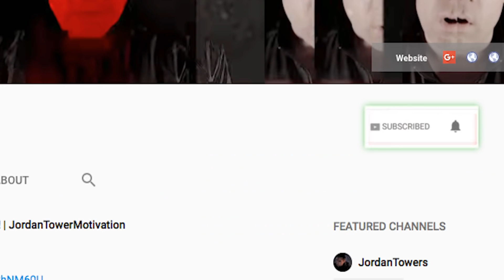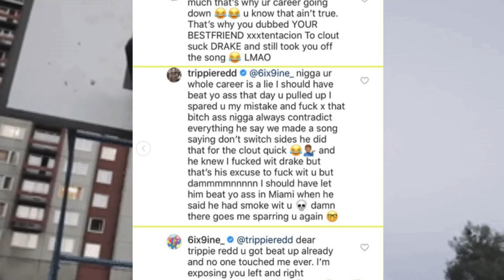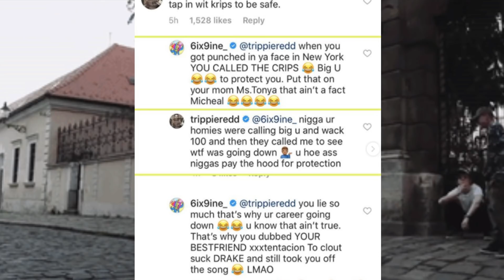Tekashi 6ix9ine Airport ISSUE Was Allegedly Started by Him Disrespecting Their Women